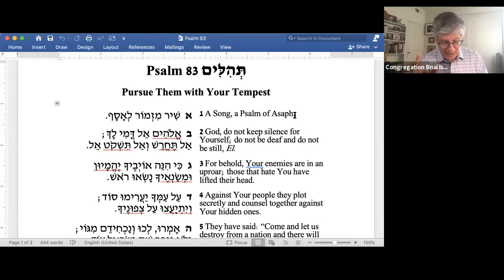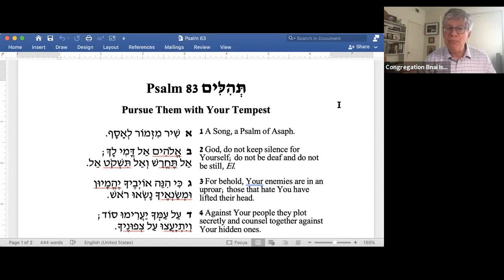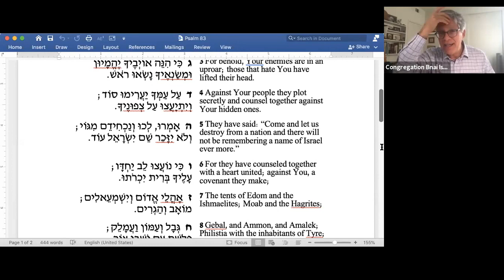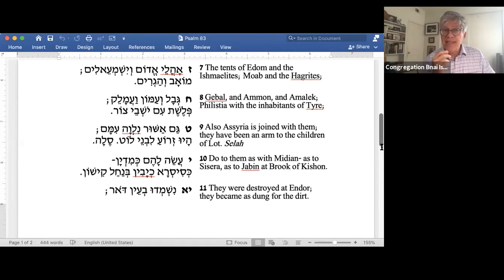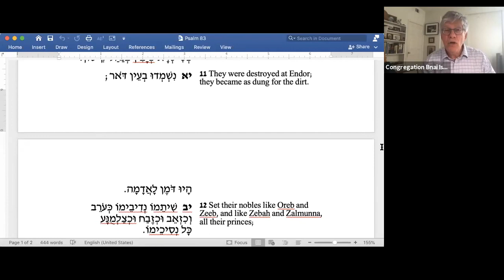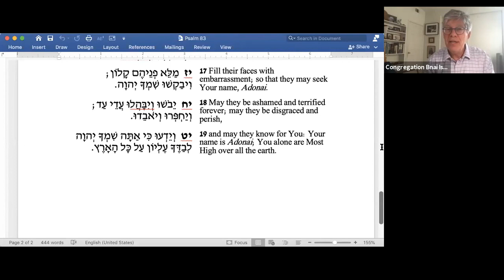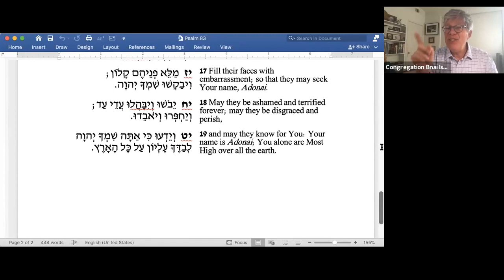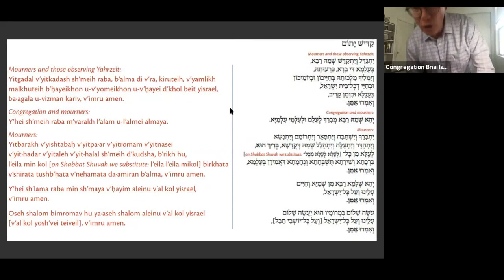A Psalm A Day, Psalm 83 Pursue Them with Your Tempest